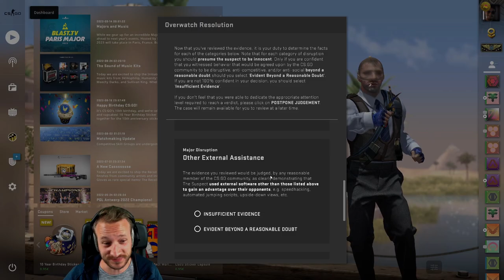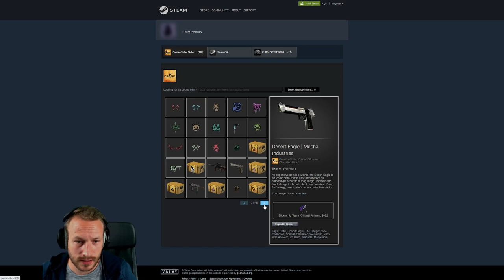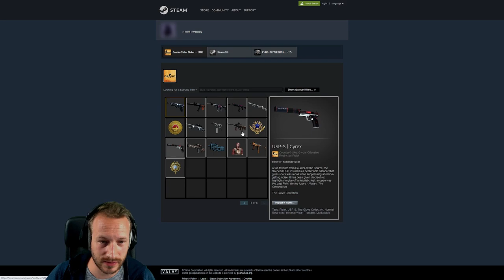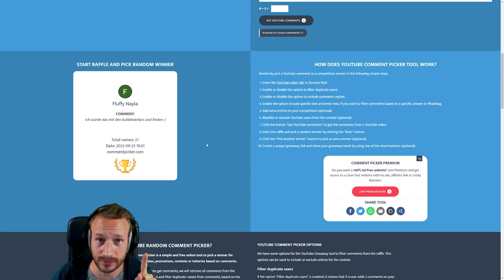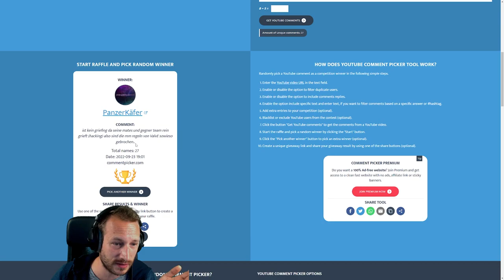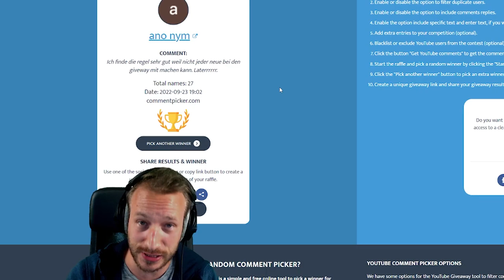Cheater mit Knife 😆 Dem schauen wir ins Inventar! | CS:GO Overwatch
Wir haben mal wieder einen Suspect der auch ein Knife zu führen weiß. Doch weiß er auch, wie man nicht gebannt wird? ;D Wir werden sehen. Heute schauen wir auch in sein Inventory hinein. LETS GO!